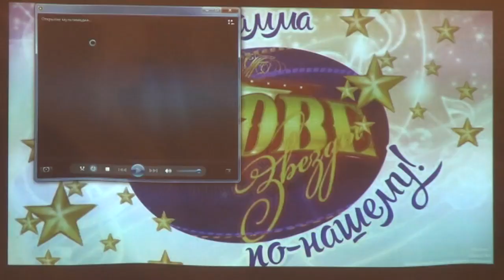"Две звезды" в ОСОШ №1